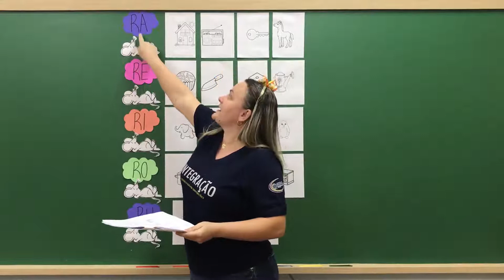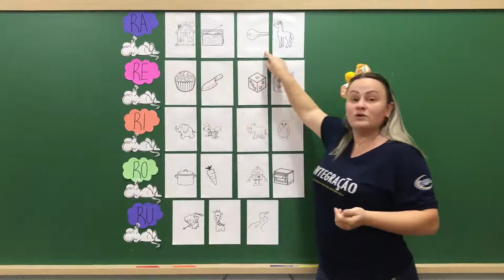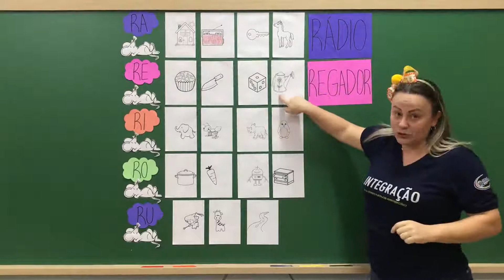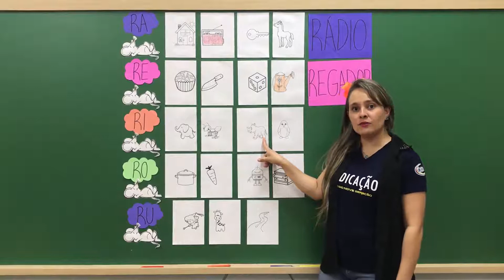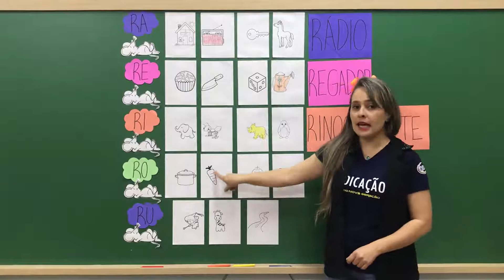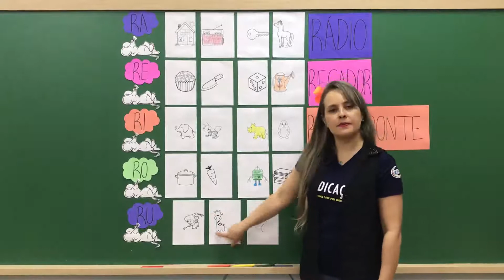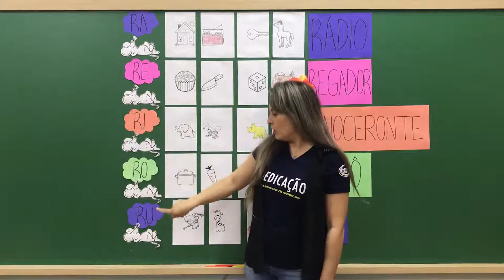Jardim 4 - Atividade de Folha 15 / 03.09